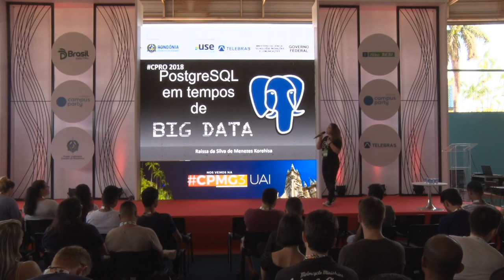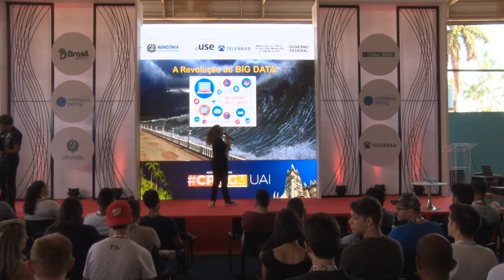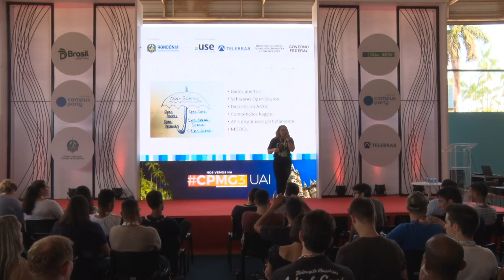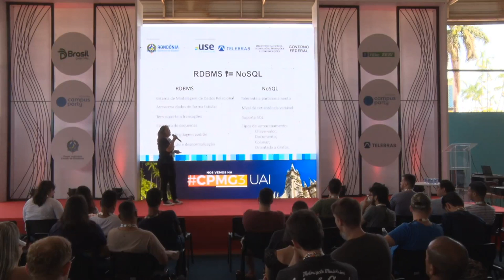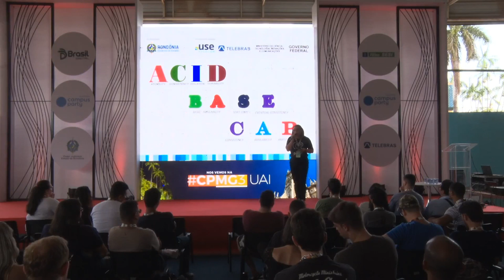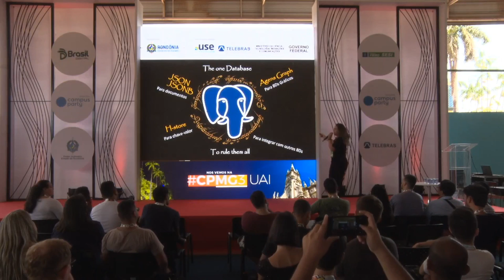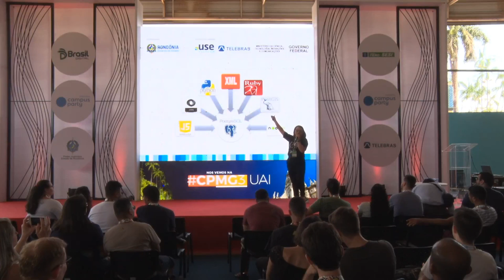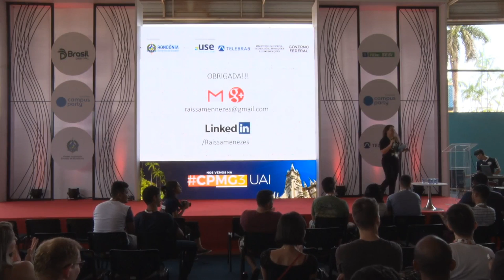CPRO - PostgreSQL em tempos de Big Data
Palco: Coders & Makers
Data: 02/08/2018
Horário: 14h às 14h45
Título: PostgreSQL em tempos de Big Data

 Na época em que vivemos em um tsunami de informações onde dados são vistos como a nova eletricidade e que, a cada ano,  aumentamos exponencialmente a quantidade de dados armazenados, algumas dúvidas nos vem à cabeça como por exemplo: Serão os RDBMS comuns capazes de lidar com tamanha variedade e quantidade de dados?  Nesta palestra veremos quais ferramentas fazem do  PostgreSQL um RDBMS incomum, e como ele é capaz de lidar com dados provenientes de Big Data.  Raíssa Menezes Korehisa: